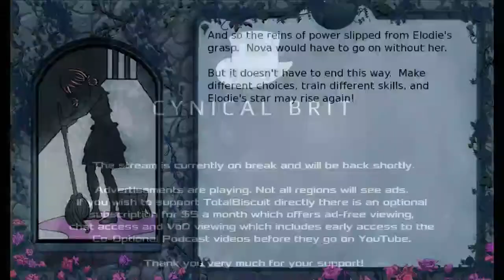Totalbiscuit: Long Live the Queen research stream. My wife is forcing me to play this - Part 5 of 5